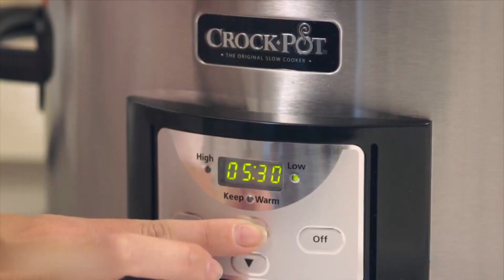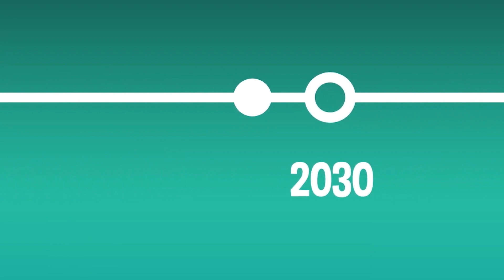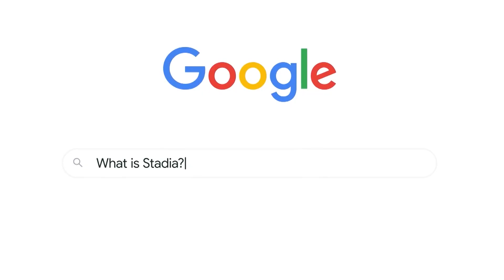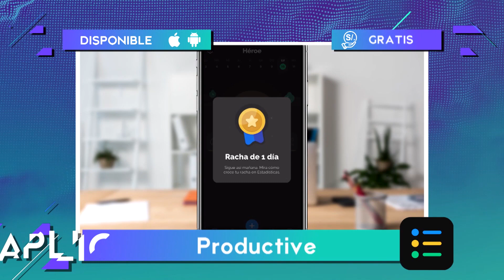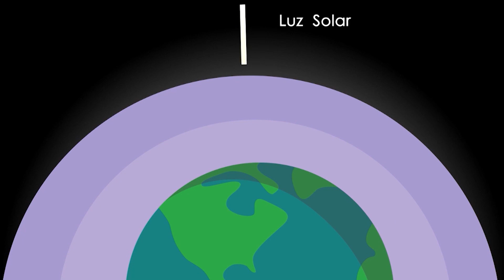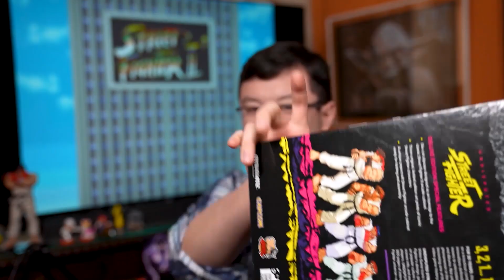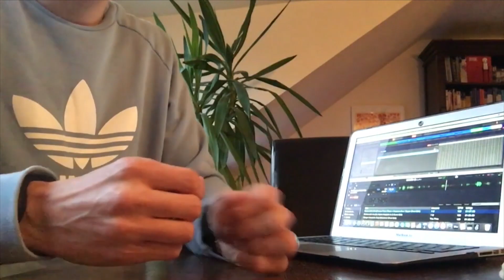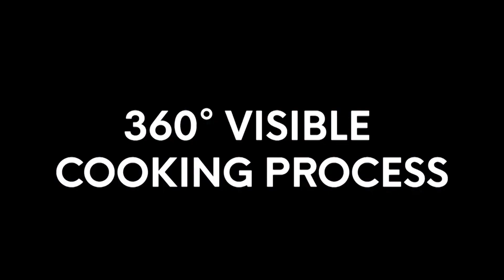TEC - Programa Completo (23 de Mayo)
Hoy en TEC:
- Talentos raros en las redes
- La evolución tecnológica de los electrodomésticos
- Las nuevas generaciones y el entretenimiento
- Apps útiles para mejorar la productividad
- Mito o Verdad: El espacio exterior
- Datos curiosos de Street Fighter
- Asombroso!: Mictic y CrispX